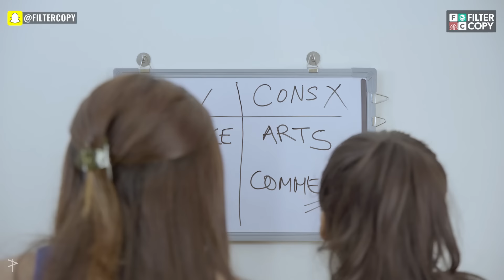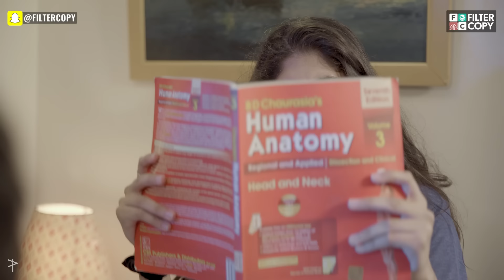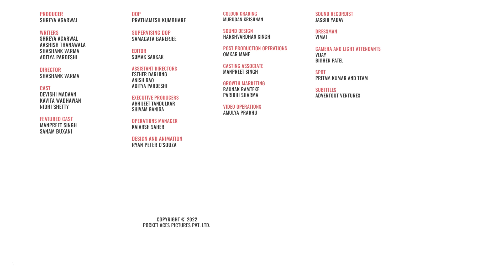FilterCopy | Struggles Of Choosing A Stream | Ft. Devishi Madaan, Nidhi Shetty & Sanam Buxani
Stream konsi loge bhaiya? Discuss kare?

Producer
Shreya Agarwal

Writers
Shreya Agarwal
Aashish Thanawala
Shashank Verma
Aditya Pardeshi

Director
Shashank Varma

Devishi Madaan
Kavita Wadhawan
Nidhi Shetty

Featured Cast
Manpreet Singh
Sanam Buxani

Dop
Prathamesh Kumbhare

Supervising Dop
Samagata Banerjee

Editor
Somak Sarkar

Assistant Directors
Esther Darlong
Anish Rao
Aditya Pardeshi

Executive Producers
Abhijeet Tandulkar
Shivam Ganiga

Operations Manager
Kaiarsh Saher

Colour Grading
Murugan Krishnan

Sound Design
Harshvardhan Singh

Omkar Mane

Casting Associate
Manpreet Singh

Growth Marketing
Raunak Ramteke
Paridhi Sharma

Video Operations
Amulya Prabhu

Sound Recordist
Jasbir Yadav

Dressman
Vimal

Camera & Light Attendants
Vijay
Bighen Patel

Spot
Pritam Kumar And Team

Subtitles
Advertout Ventures